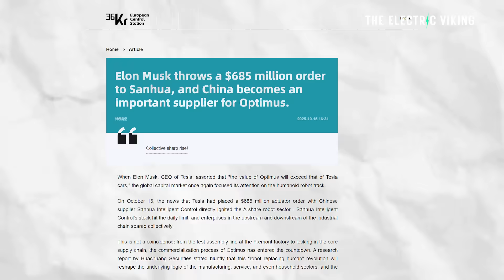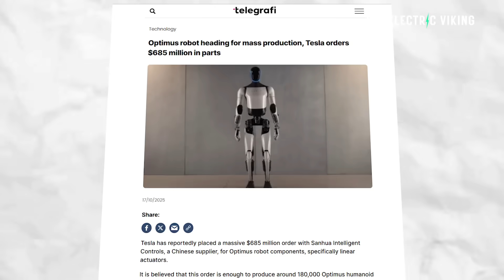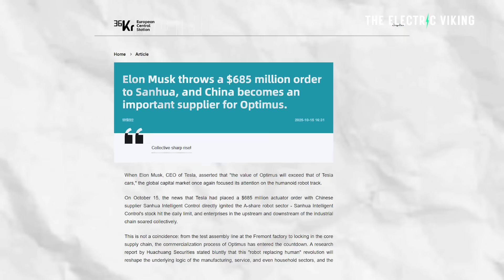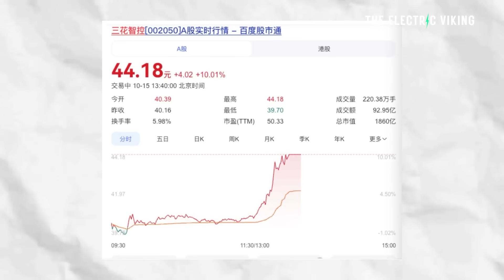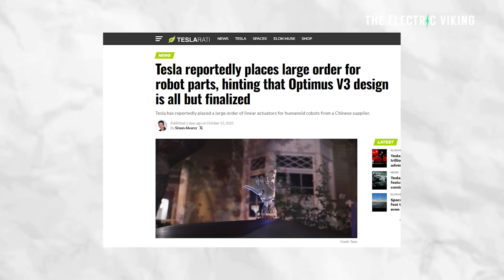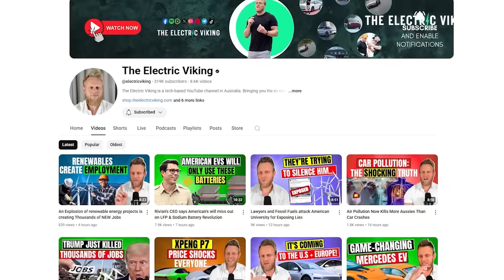Tesla Orders $685 Million Robot Parts - Enough to BUILD 180,000 ROBOTS!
Tesla has reportedly placed a massive $685 million order for humanoid robot components — enough to produce around 180,000 Optimus units. The move signals Tesla’s accelerating push into large-scale robotics manufacturing, hinting that Elon Musk’s bold prediction of 1 million robots per year by 2030 may be closer than many expected.